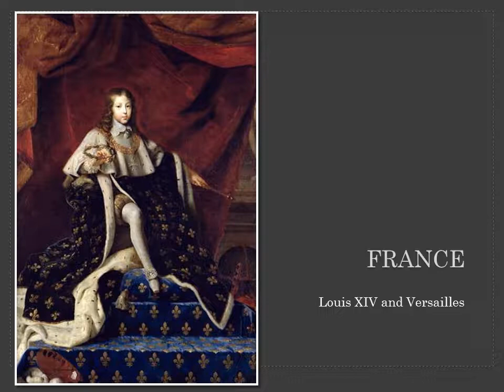Louis XIV and Versailles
The Palace Gardens (Gardens of Versailles) match the grandeur and splendour of the château in every way, with literally hundreds of fountains, and a Grand Canal, which is intersected by the Petit Canal to make a cross shape, best explored by rowing boat. Also within the grounds of the Palace of Versailles are the private palaces known as the Grand Trianon and the Petit Trianon, and also Marie Antoinette's Village and its thatched cottages. Away from the palace, both the Arboretum de Chevrèloup and the Désert de Rez Park may be of particular interest